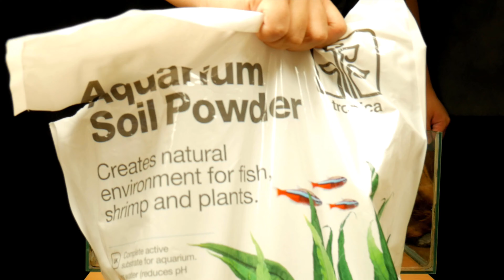AQUASCAPE TUTORIAL - LOW TECH 40cm SHALLOW AQUASCAPE (No CO2)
I've re-scaped my 40cm indoor pond into a new Low tech Aquascape. Very minimalistic, and simple is the theme for this new planted tank project.

In case you want one, here are the best deals on AMAZON
Hi, Aquarist For Fun will occasionally contain affiliate links, which means I will receive a small commission on a purchase without additional cost to you if you buy something through my links. Thank you!

Electric Mister Spray Bottle
AMAZON US
AMAZON UK

Aquascaping Tools
AMAZON US
AMAZON UK

Hang on back filter
AMAZON US
AMAZON UK

Natural Gravel fine
AMAZON US
AMAZON UK

Low Viscosity Super Glue
AMAZON US
AMAZON UK

CIGARETTE FILTER
AMAZON US
AMAZON UK

ROCK WOOL
AMAZON US
AMAZON UK

ADA LIGHTSCREEN ALTERNATIVE 60CM X 36CM

UK fire extinguisher, GREAT PRICES! NEXT DAY DELIVERY!

PLANT LIST
Anubias nana
Anubias nana 'petite'
Hemianthus micranthemoides
Hydrocotyle tripartita
Java fern needle leaf
Marimo moss ball
Vesicularia ferriei 'weeping moss'

Tank Specs
Ciano Tartarium 40 - 40cm x 25.6cm x 16.9cm 17L
Seiryu stones
Red moor wood
Tropica Aquarium soil powder
Natural gravel fine
Chihiros C2 RGB